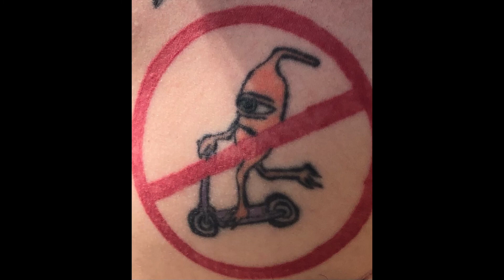What do you think about that Westhoff March 27 2021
Skating at Westhoff skate park in O'Fallon, MO. Many attempts to roll up the fake brick bank, finally making it. Some dudes and Kyle Craren ripping the bowl for a bit. Then I skate the taco. Also, some YouTubing conversation with Kyle. And my camera falls over.